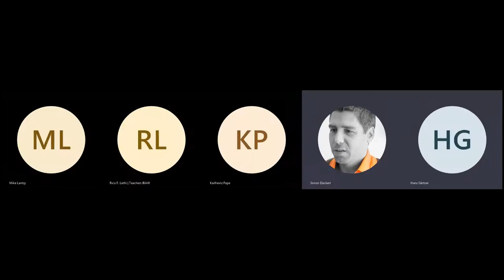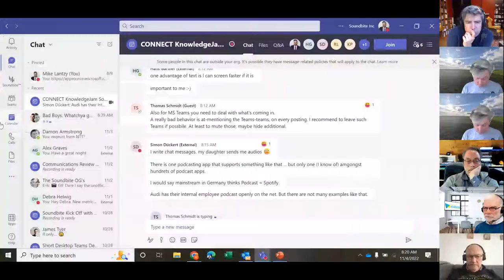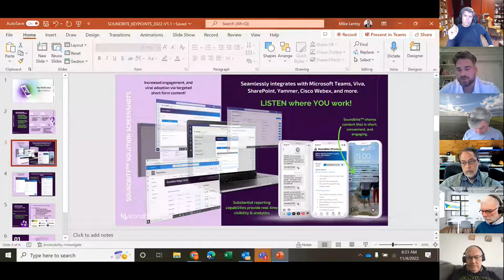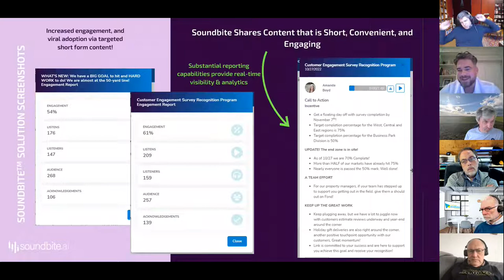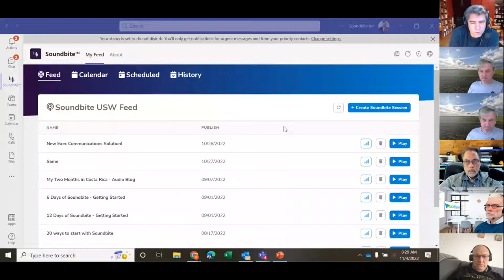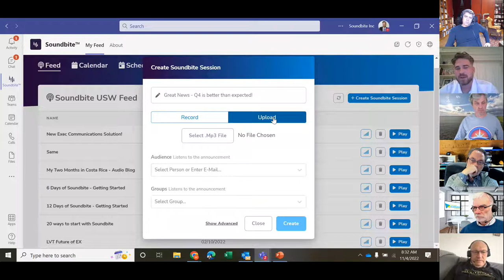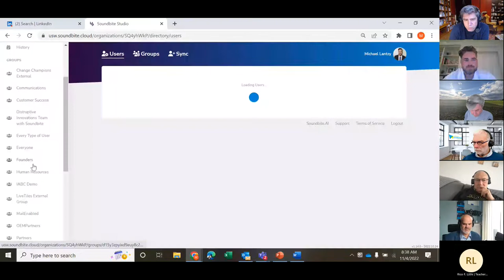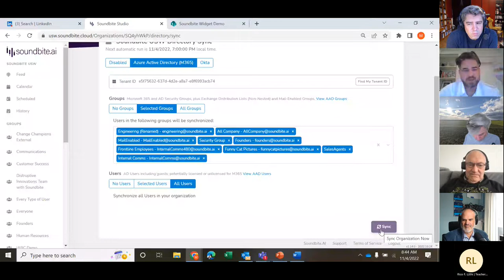Kommunikation mit Audio und Podcasts in Microsoft Teams (KnowledgeJam)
Aufzeichnung der KnowledgeJam Session mit Mike Lantzy von Soundbite beim CONNECT KnowledgeJam am 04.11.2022. Weitere Informationen